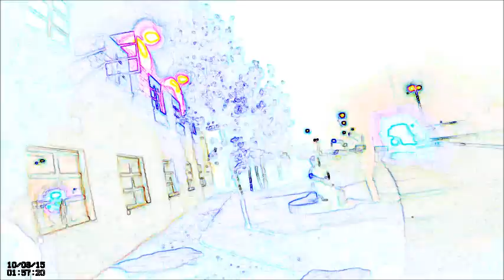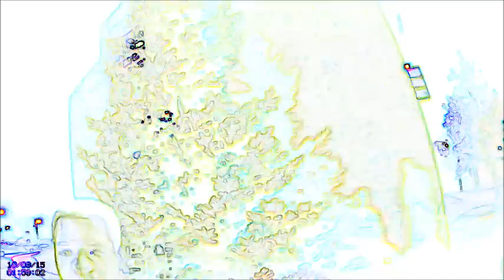NAU Body Camera Footage Part II (WARNING: GRAPHIC VIDEO)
Video of the scene of the NAU shootings on October 9, 2015 from the body cam of NAU police officer Hinte.